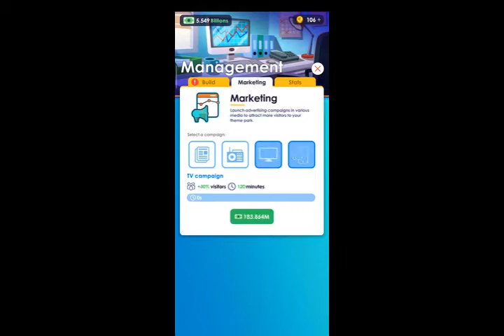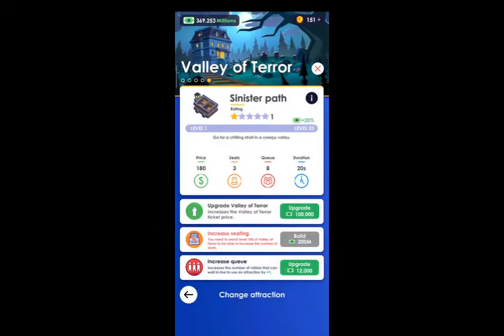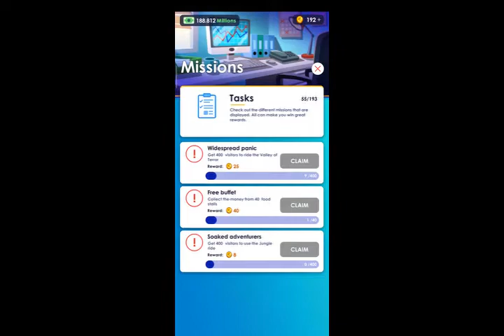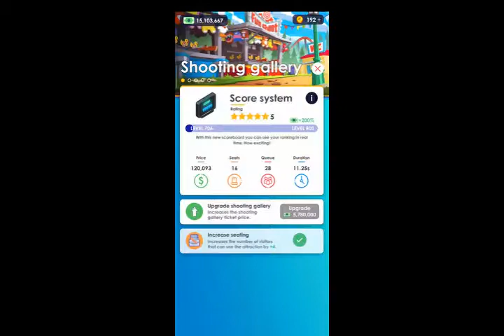Idle Theme Park Tycoon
Please like , suscruibe and comment.